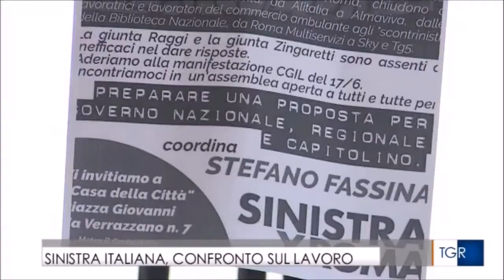Servizio TGR lazio del 17 giugno ore 14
Estratto del TGR Lazio del 17 giugno, servizio riguardante l'iniziativa del lavoro promossa da Sinistra Italiana del 16 Giugno